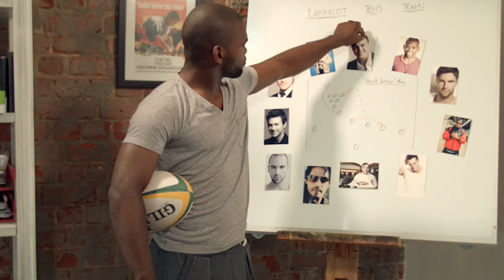Takealot.com Event - Cape Town 10's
Win the Takealot treatment at the takealot Cape Town 10s! Up for grabs? 2 VIP tickets & access to the takealot tent, 2 takealot 10s rugby jerseys, plus the chance to rub shoulders with the takealot 10s celebrity rugby team! Enter the lucky draw by visiting our Facebook ), find the video and tag the friend you’d bring with in the comment section below it. T&Cs apply.